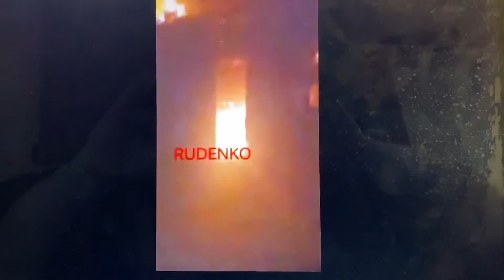Ukrainian Village Of Spartak Bombed By Ukrainian Forces! Terrified Man Screaming For Help! 🇷🇺🇺🇦💥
A terrified man screams for help as the Ukrainian military bombs the village of Spartak, in Dombass Ukraine.

Pirate Chain
zs14km0lpkerhfjk40jn4w58us30ndxrv8fpyxwy7xvfkujagt0j074jzt5ntx4jn9g8ht7chalvhv

Monero
47KKksKiF2fUr5WgTfXtoFHLnjGUmZoLvehMJHFDdG9AbZDeS4h9GCDCJsJ6UchU1J6hWWv6hyCecDpS26U22R297JiqQvh